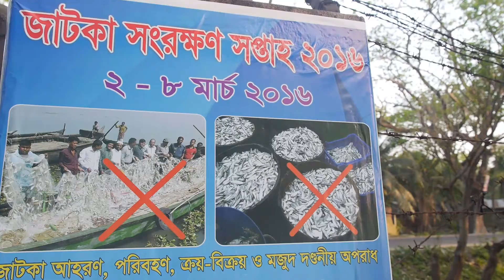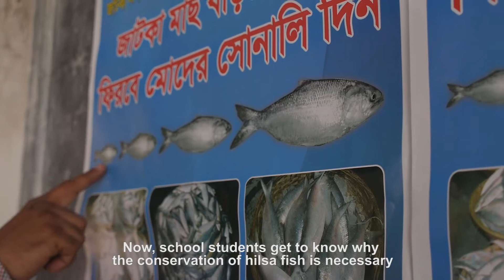Saving the Hilsa Fish - the story of Bangladesh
In Bangladesh 3 million people depend on fishing. Most of them have no other source of income and are living on the brink of poverty. Fishing is the only activity they can perform to make a living.

Meanwhile because of a massive overfishing Hilsa fish, locally known as "the king of all fish", is under a threat of extinction.

The government of Bangladesh put in place a programme to preserve the fish, while taking into account needs of the poorest fishers by creating compensation system during the fish protection periods.